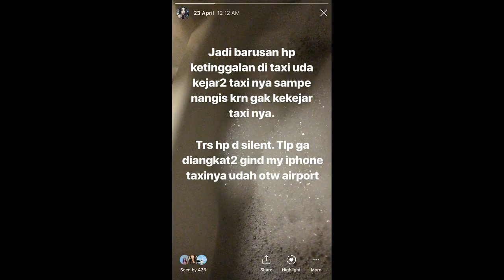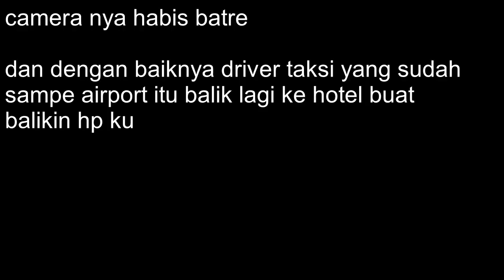SERBA SERBI DI BANGKOK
song by cosmo's midnight - walk with me